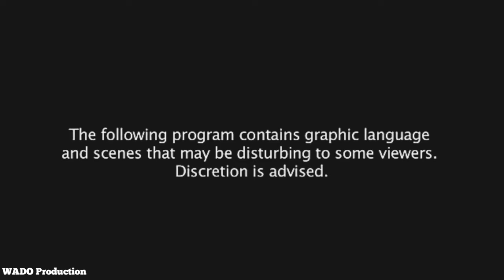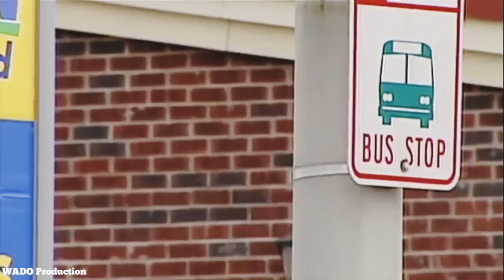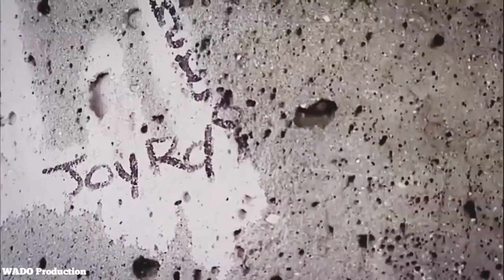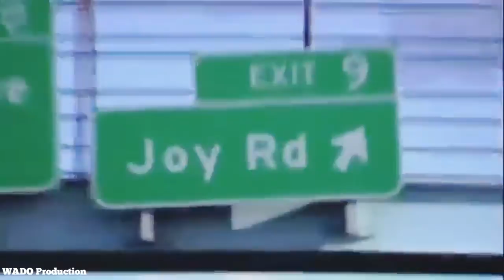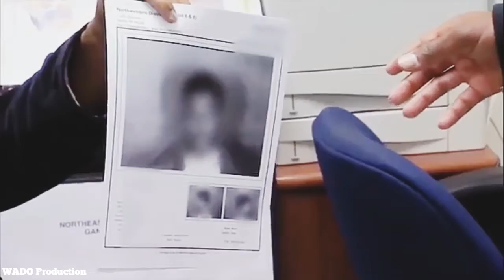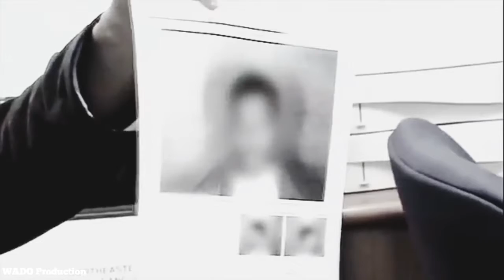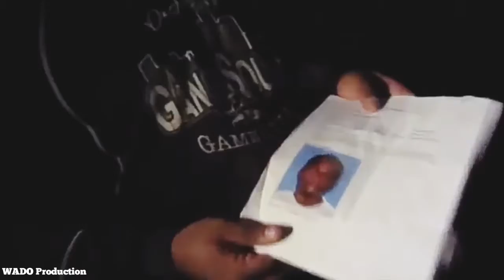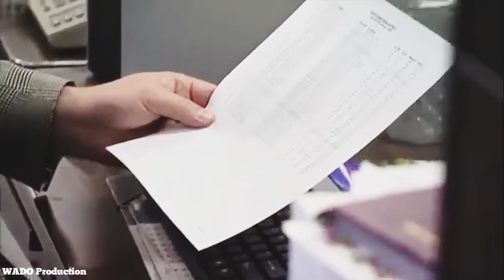BBC DOCUMENTARY - American Life In Detroit Today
Thank you very much for those of you who have watched this film and don't forget to help this channel by subscribing, liking, commenting, and sharing, so that we are even more enthusiastic about creating further content and you will not miss the latest info from the WADO Production channel

 "WADO Production" Knowledge in your grasp